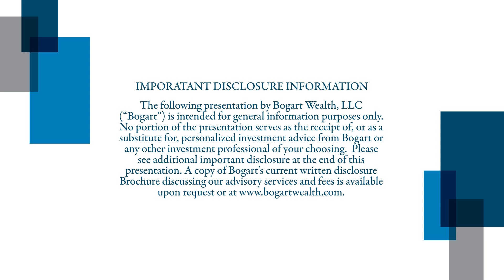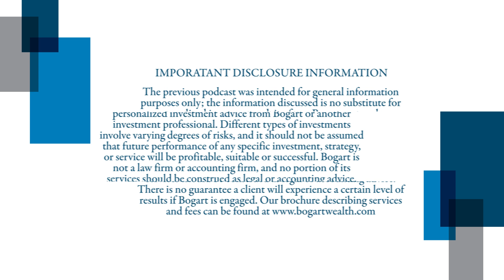What is Semi-Retirement? | THE BOGART EFFECT Highlights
Clip from Episode 12: Are You Ready if Retirement Comes Early of THE BOGART EFFECT: A Wealthy Wisdom Podcast with Bogart Wealth CEO & President James Bogart, CFP®, CHFC® and Financial Advisor Leah Dwyer, CFP®.

The previous presentation by Bogart Wealth, LLC (“Bogart”) was intended for general information purposes only.  No portion of the presentation serves as the receipt of, or as a substitute for, personalized investment advice from Bogart or any other investment professional of your choosing. Different types of investments involve varying degrees of risk, and it should not be assumed that future performance of any specific investment or investment strategy, or any non-investment related or planning services, discussion or content, will be profitable, be suitable for your portfolio or individual situation, or prove successful. Bogart is neither a law firm nor accounting firm, and no portion of its services should be construed as legal or accounting advice. No portion of the video content should be construed by a client or prospective client as a guarantee that he/she will experience a certain level of results if Bogart is engaged, or continues to be engaged, to provide investment advisory services. A copy of Bogart’s current written disclosure Brochure discussing our advisory services and fees is available upon request